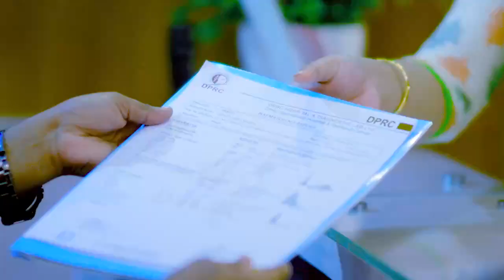পিএলআইডি ও ডিস্ক প্রোলাপ্স চিকিৎসায় সুস্থ | Back Pain Treatment in Bangladesh | Rehabilitation